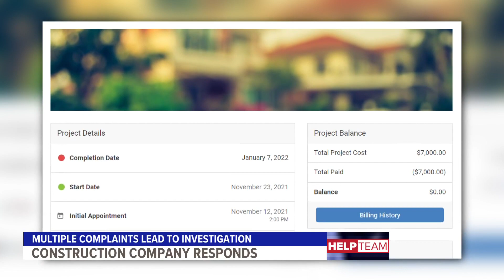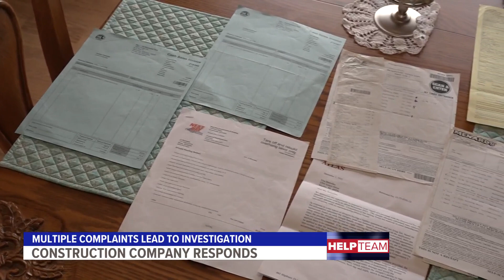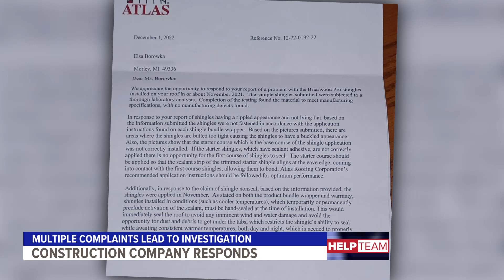Construction company responds following multiple customer complaints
For the last few months, the 13 ON YOUR SIDE HELP Team has been investigating Coopersville-based Next Day Construction & Roofing. Customers from two different projects had reached out to us, claiming the company did questionable work and did not respond to follow-up requests.